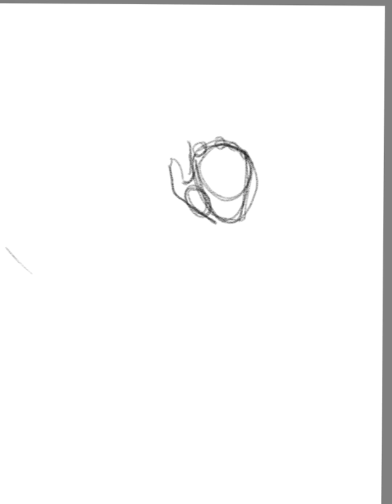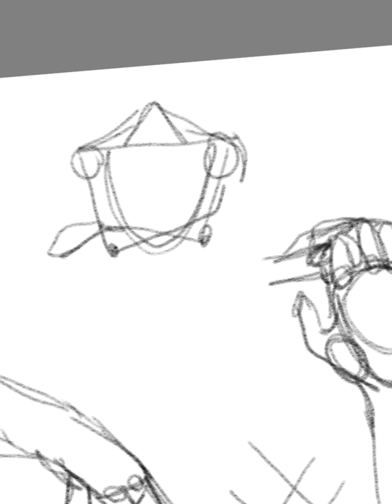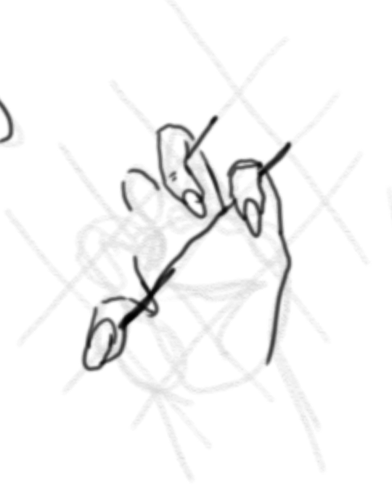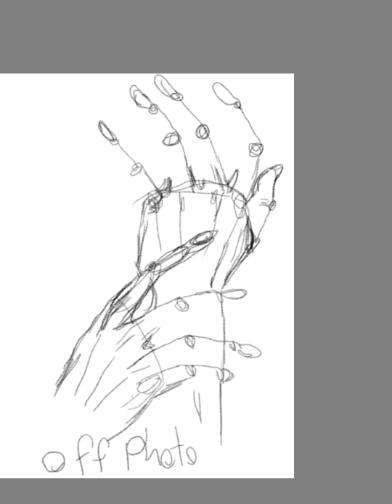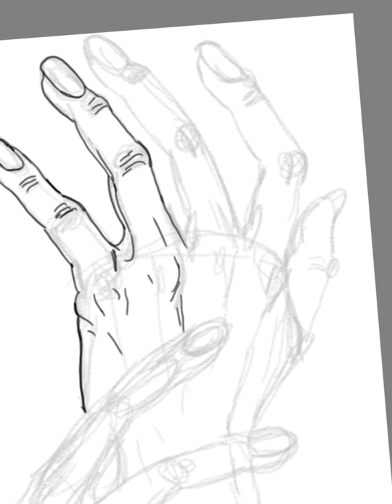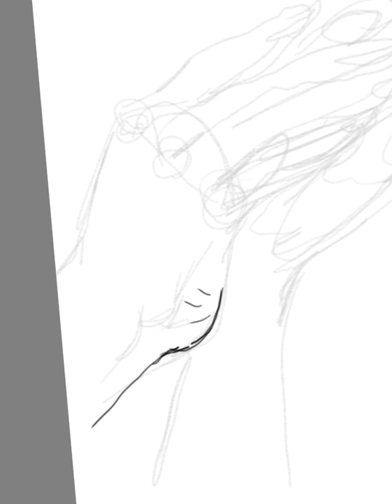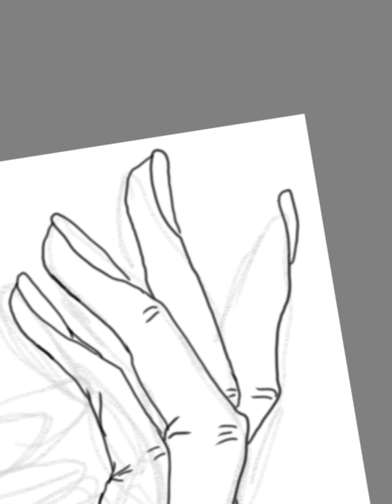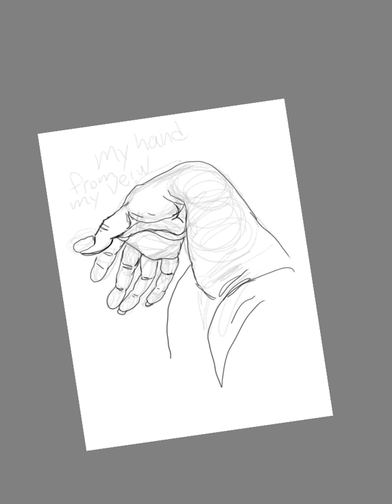Day 10 to 15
I think I improve on hands I've been practicing for a bit now and I'm starting to get better, I'm trying to catch up and improve on drawing things I'm bad at